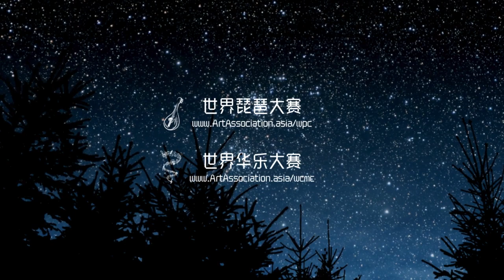晚秋 廖曼淇（台湾） 世界琵琶大赛2023业余业余少年B组金奖